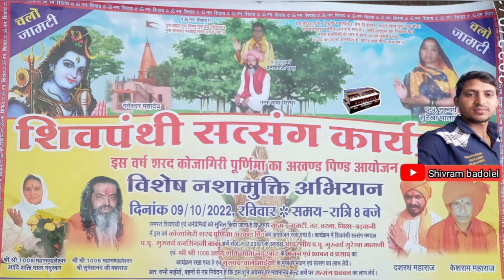शिव पंथी अखंड पिंड कार्यक्रम Shiv panthi Akhand Pind karykram सत्संग सत्संग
shivram badole